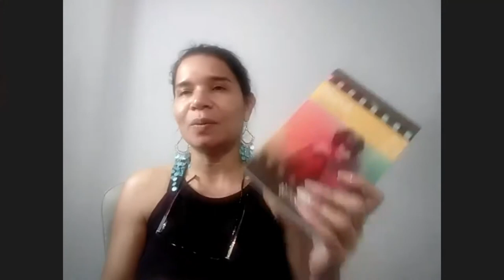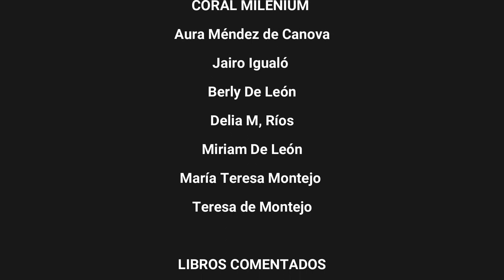NOCHE MILENIUM OCTUBRE 2021 PROGRAMA SOCIOCULTURAL SIEMBRA DE LECTORES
El círculo de lectores Milenium liderizado la coordinadora de la provincia de Coclé, la poeta Aura Mëndez de Canova presenta Noche Mileium octubre de 2021.  PROGRAMA SOCIOCULTURAL SIEMBRA DE LECTORES.

Noche Milenium, Círculo de lectores Milenium, Coordinadora Aura de Canova. Escritora del mes Octavio Paz, Semblanza de Julia Navarro, Coral Poética, Federico García Lorca, comentarios libros, cierre musical, Aura Méndez de Canova, Jairo Igualó, Berly De León,
Delia M, Ríos, Miriam De León, María Teresa Montejo, Teresa de Montejo, Rose Marie Tapia, Sonia Grego de Ramos, Julie Buotet, Amado Buotet, Ronald Medina, Raixa Calderón, Juan Aguilar, Gabriel Herrera, Will Méndez, Cristóbal Canova, Alonso Lorey Ruiz